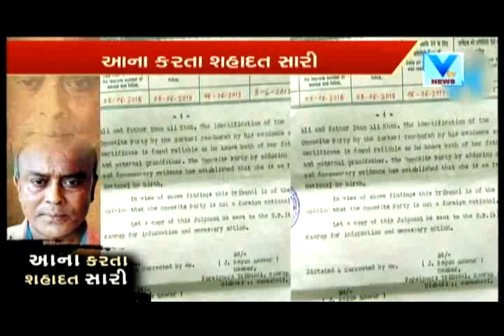Retired Army Officer Mohd Azmal Haque accused of being Bangladeshi, asked for proofs | Vtv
Retired Army Officer Mohd Azmal Haque accused of being Bangladeshi, asked for residential proofs.